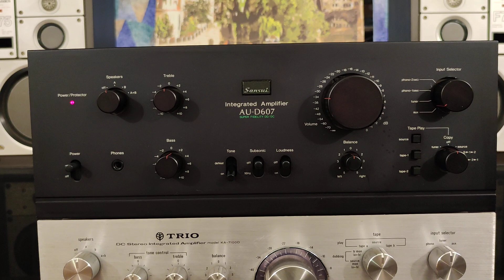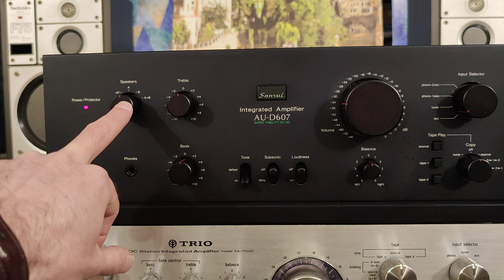Обзор усилителей Sansui AU-D607 и Trio KA-7100D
Проверка работоспособности усилителей и внешний вид